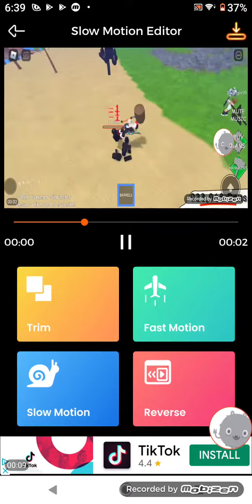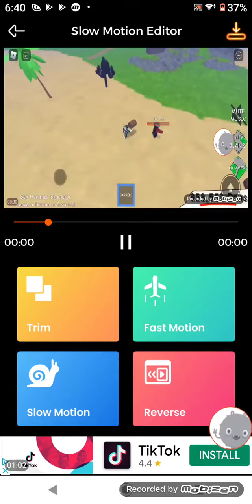Hacker Death Noise Over 1 Million Times